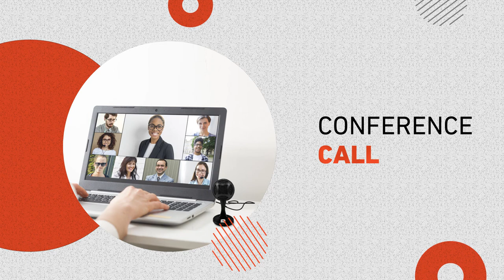JBL Commercial CSUM06 Mini USB Microphone - Features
Compact mic, big impact.
There's much the CSUM06 compact USB microphone can address for all your recording and streaming needs.